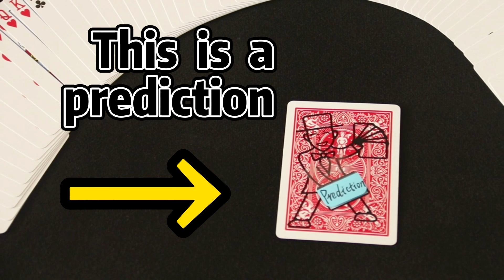Check out 52 Predictions by N2G and XZ at MJMMagic.com (see link below)